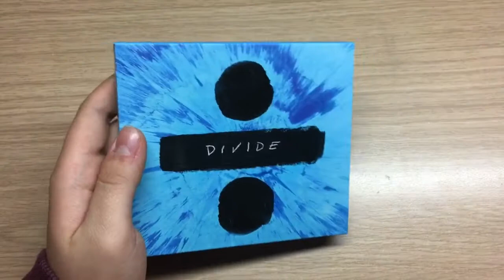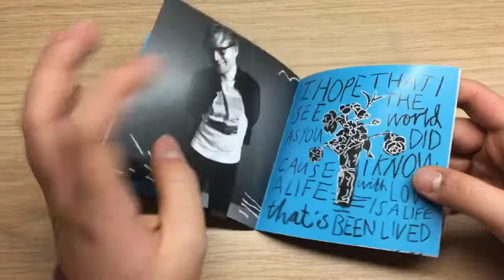Ed Sheeran - DIVIDE Deluxe (Unboxing)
Hola a todos !! Hoy os traigo en un nuevo video , el tercer album de Ed Sheeran , llamado DIVIDE .

Instagram 👉 sergitobarrera

Twitter 👉 @sergitobarrera